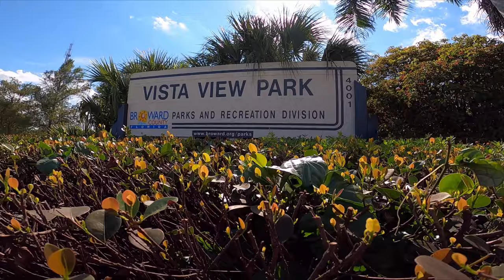Vista View Park Davie in South FLORIDA how to mini vlog best adventure!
In this video i show vista view park in davie fl it is a public park full of activities and best part it is the only park to be 65 feet above water! watch me mini vlog enjoy! :)